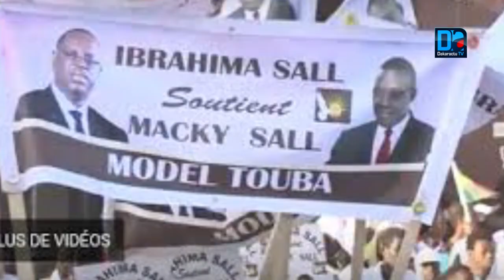MBACKÉ_ Le MODEL veut la mairie et brandit un bilan